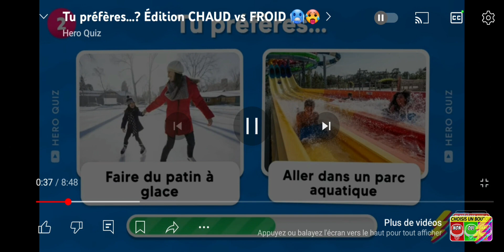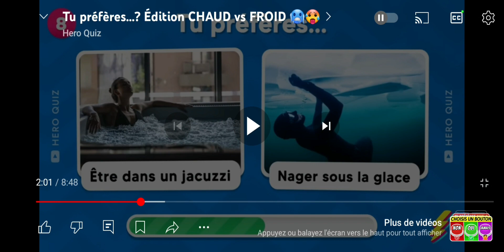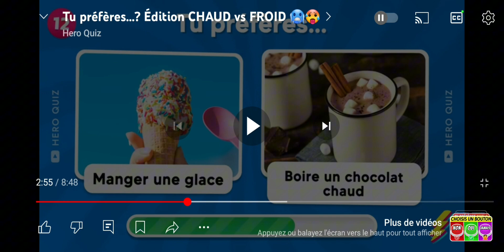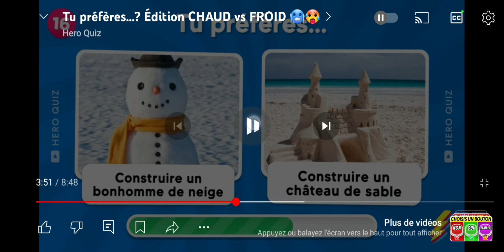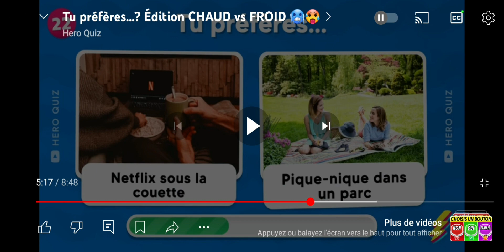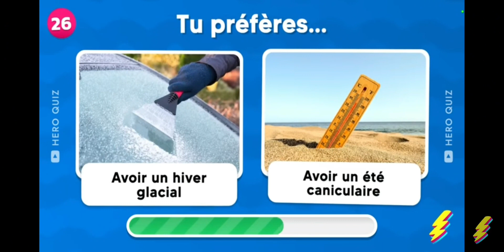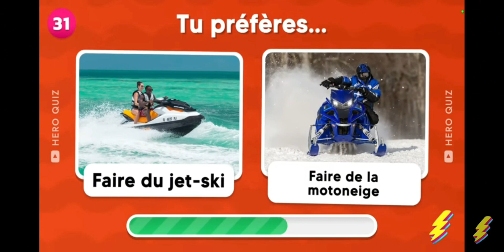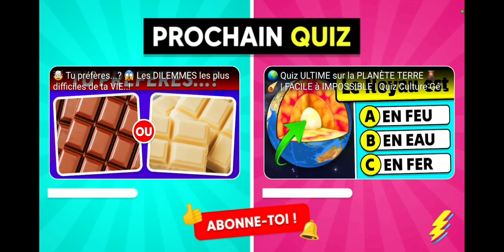tu préfére chaud ou froid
aujordui c est une vidéo tu préfére
tu est time chaud ou froid dit le
dans les comentaire 🥶😓
abone toi

a plus pour une nouvelle vidéo